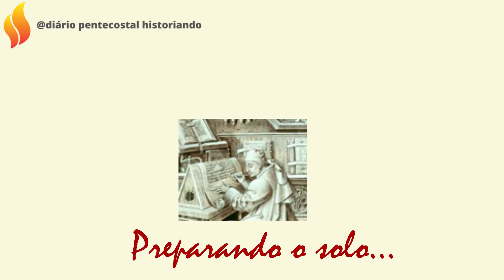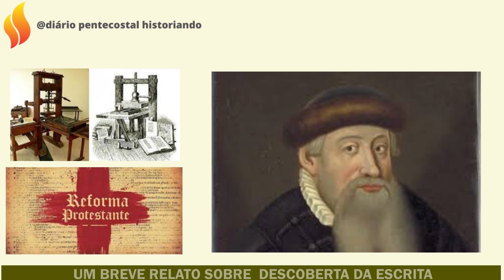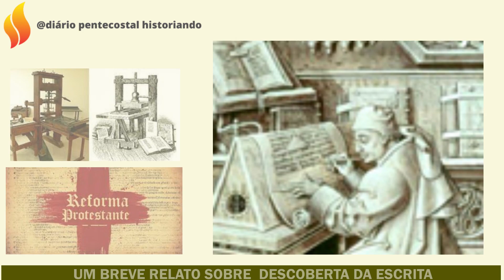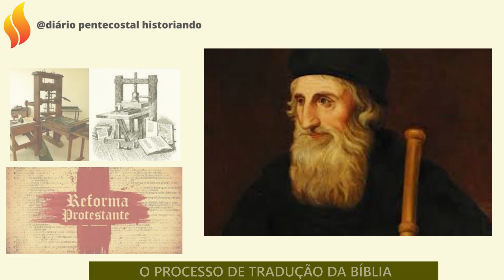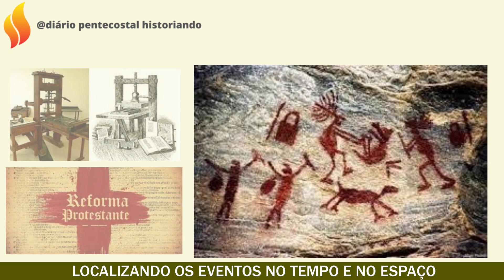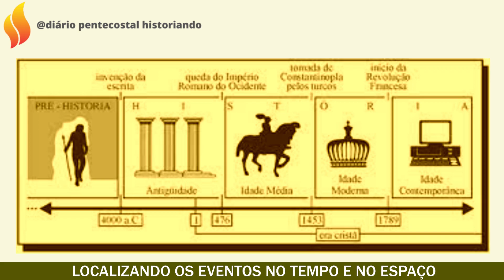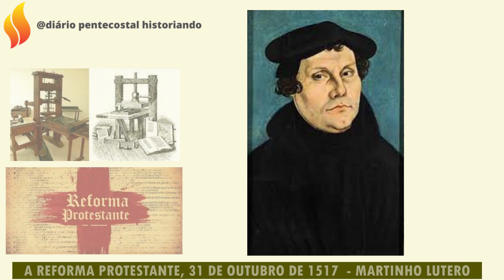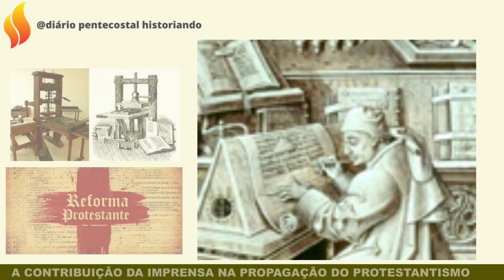A CONTRIBUIÇÃO DA PRENSA DE GUTENBERG PARA A PROPAGAÇÃO DO PROTESTANTISMO | (2° EPISÓDIO)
2° Episodio da Série: O Cristão e a ideologia marxista.

Neste vídeo, uma breve história da escrita, traduções da Bíblia, e contribuição da prensa de Gutenberg para proliferação da Reforma protestante de Lutero:
- Uma breve história da Escrita
- Traduções da Bíblia
- Contexto histórico (Invenção da Prensa e Reforma Protestante
- 1440 que Johannes Gutenberg  - invenção da prensa
- Breve resumo da Reforma Protestante
- A contribuição da invenção da imprensa para a propagação do protestantismo

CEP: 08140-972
São Paulo, SP
Silvana Regina da Silva Filgueira